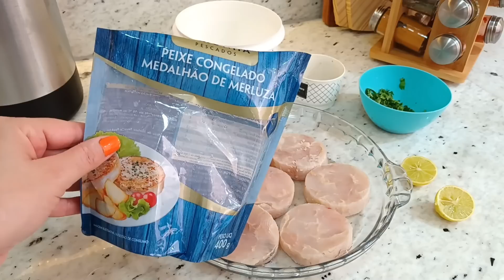ALMOÇO SIMPLES E GOSTOSO | : GALEGA BARREIROS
Gratidâo pela companhia ... ❤️💋💋